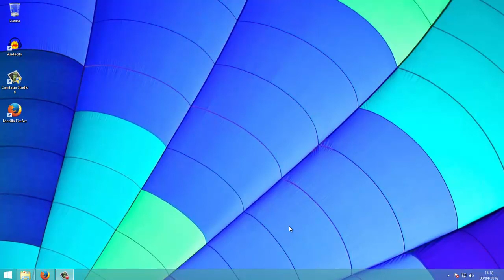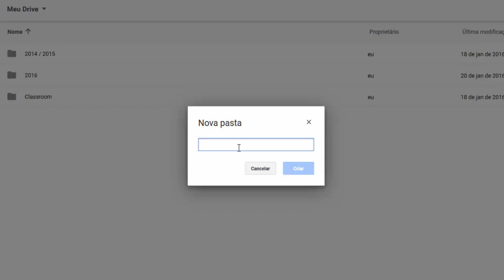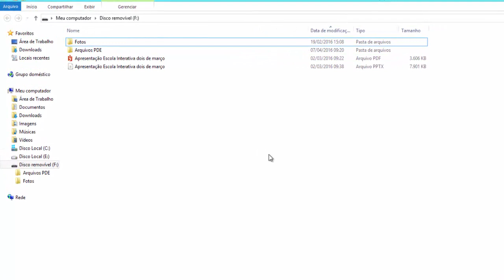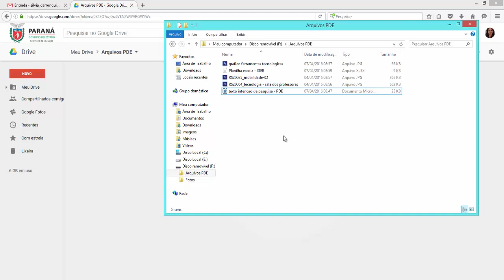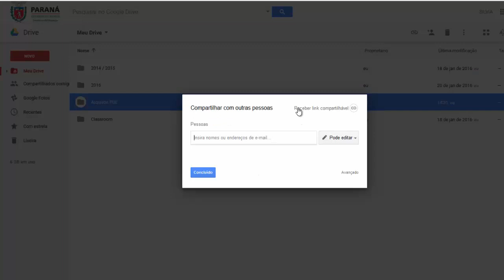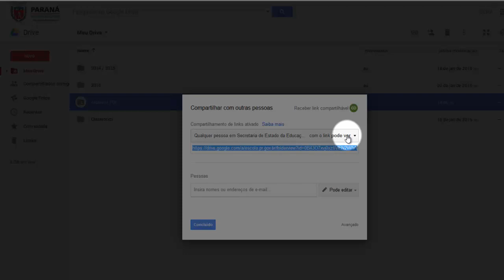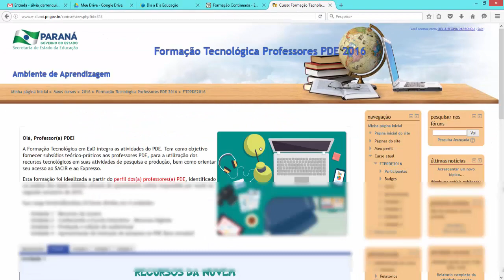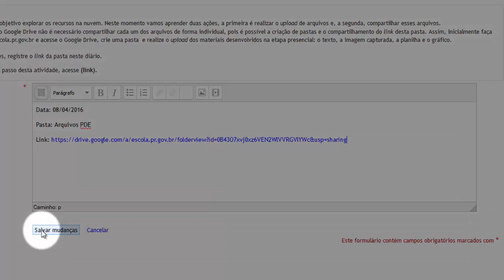Videotutorial CTE - Atividade 1 - Diário: Integração de recursos na nuvem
Este videotutorial destina-se a esclarecer os(as) professores(as) PDE a respeito da execução da “Atividade 01 - Diário: Integração de recursos na nuvem” do curso Formação Tecnológica Professores PDE 2016.
Nesta atividade os(as) professores(as) deverão explorar os recursos na nuvem, realizando o upload e o compartilhamento de arquivos. Este videotutorial orienta a respeito da execução destas ações.